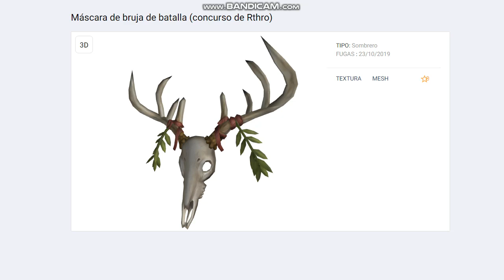*Nuevos* OBJETOS DEL EVENTO RTHRO ¿GRATIS? 🌟 ROBLOX EN ESPAÑOL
Nuevos objetos del evento o concurso de roblox , espero les gusten y esperemos que sea gratis y que no los pongan con robux.